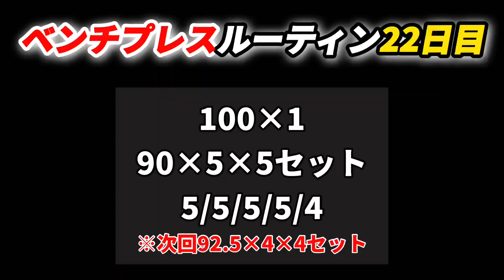ベンチプレス110キロ目指すルーティン22日目